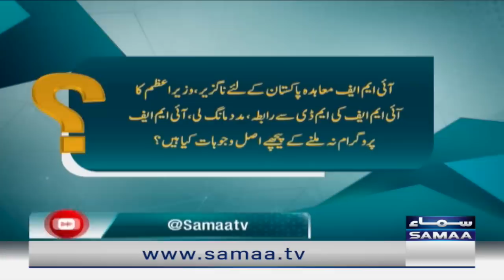Straight Talk with Ayesha Bakhsh | SAMAA TV | 30th May 2023